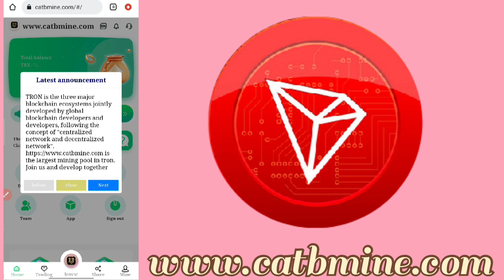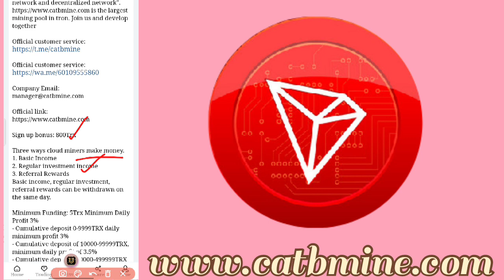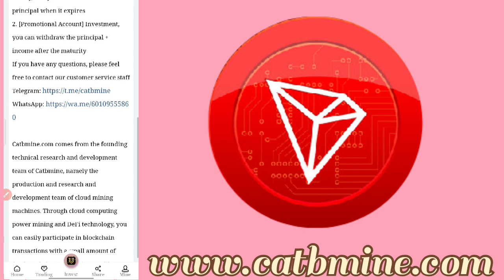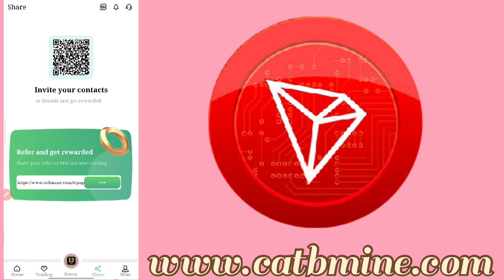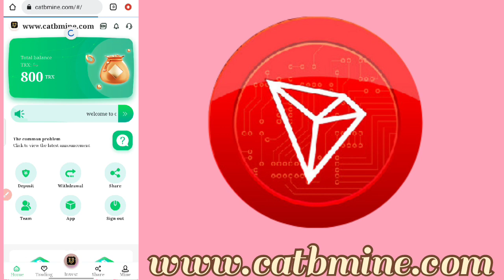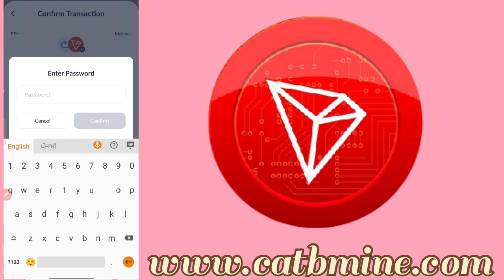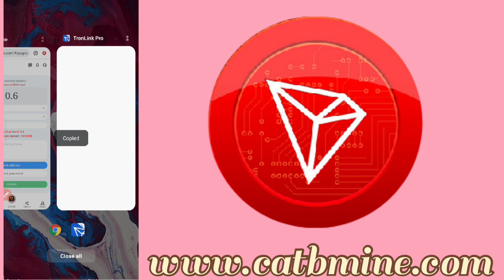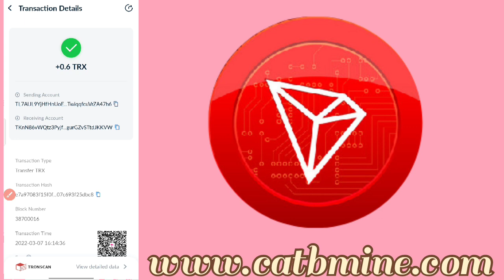Super recommended daily up to 10% return । TRX mine registration bonus 800Trx । Safe and reliable